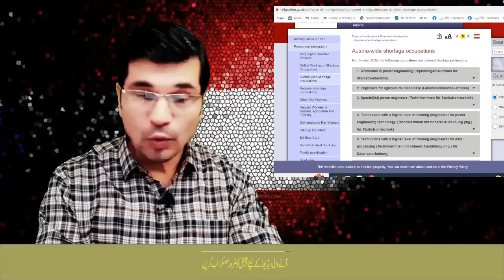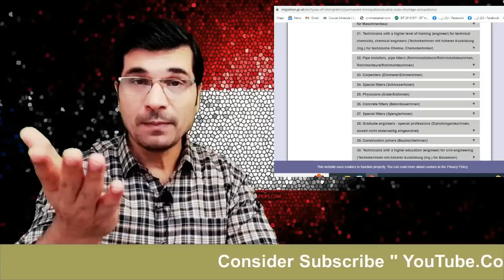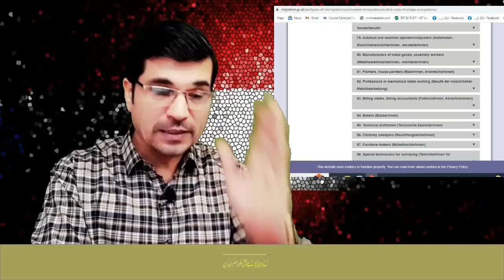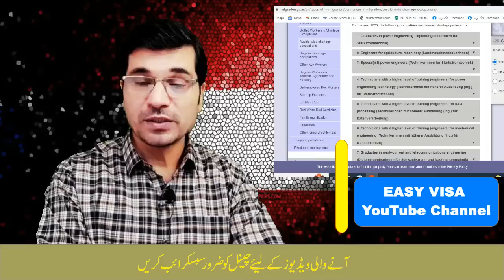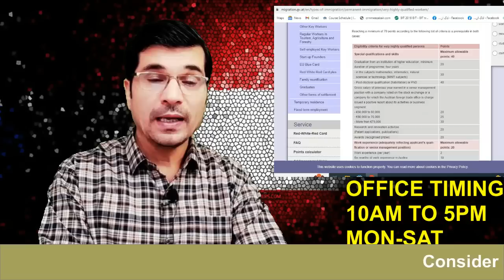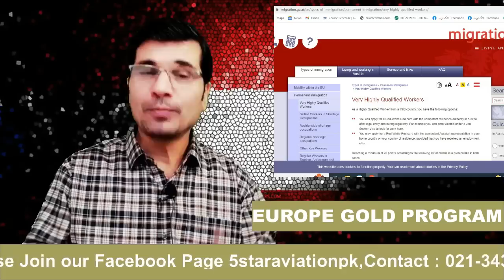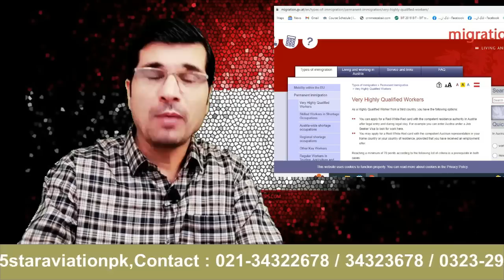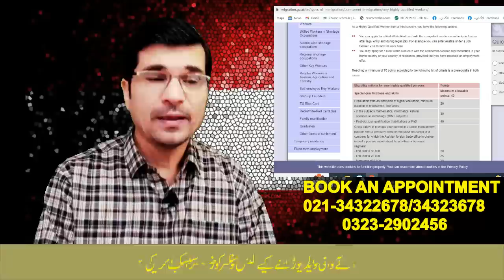Europe Fastest Work Visa Process by Shortage List Occupations II Urdu I Easy Visa